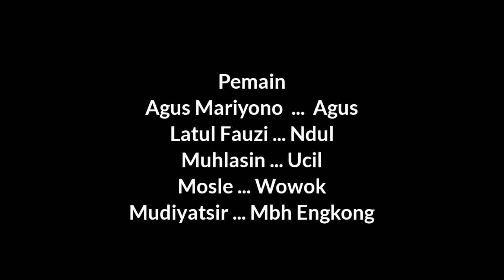Film Komedi || MUSIBAH DALAM CELANA " Serial Si - Takding